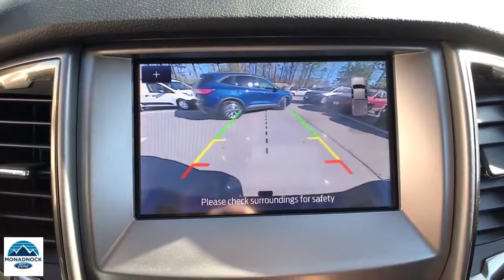2020 Ford Ranger Swanzey, Keene, Brattleboro, Manchester, Greenfield, NH 6795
Saber New 2020 Ford Ranger available in Swanzey, New Hampshire at Monadnock Ford. Servicing the Keene, Brattleboro, Manchester, Greenfield, NH area.

Monadnock Ford
119 Monadnock Hwy

Saber 2020 Ford Ranger XLT 4WD 10-Speed Automatic EcoBoost 2.3L I4 GTDi DOHC Turbocharged VCT 4WD.brbrAt Monadnock Ford you can receive a trade-in appraisal online to get a head start on the financing process. Visit our service Quick Lane to get in and out fast when it's time for routine maintenance. Recent Arrival!brbrBecome a Monadnock Ford Advantage Program member when your follow these two steps! 1.Buy any new or pre-owned** vehicle at Monadnock Ford, 2. Post a picture with your new vehicle on your Facebook, Twitter or Insagram with MonadnockFordAdvantage and/or Post a review on Google, yelp or DealerRaterbrGet the following with your membership: 2 years of free maintenance, 1 year ResistAll interior/ Exterior protection, Nitrogen filled tires, Min of 2 months/ 3,000 miles of warranty on every pre-owned vehicle, $1000 for our Refer-A-Friend program *$100 for first referral, $150 for second, $200 for third, $250 for fourth and $300 for the fifth. brbr**Includes 5 free oil, lube & filter changes **excluded wholesale to the public vehicles**br